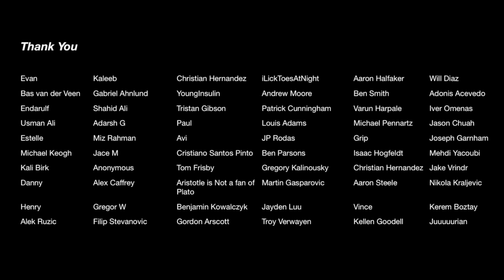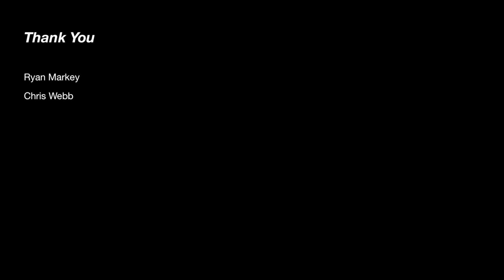Squat everyday Day 1523: Clean and jerk 90kg (PR)